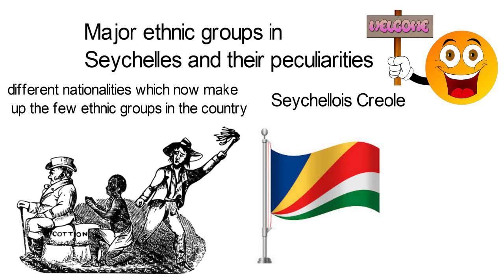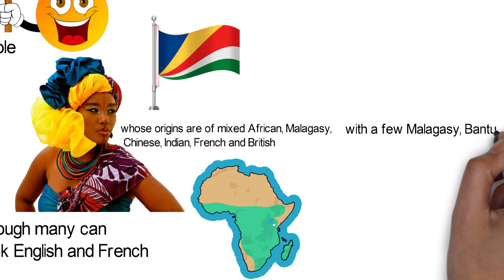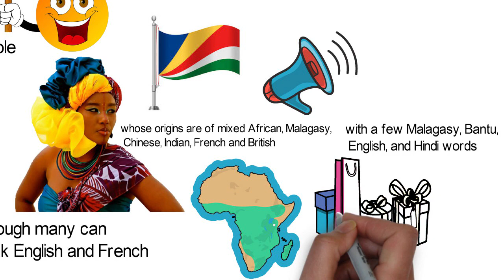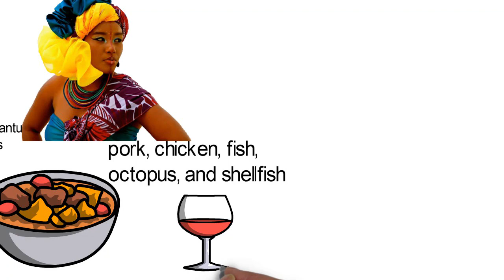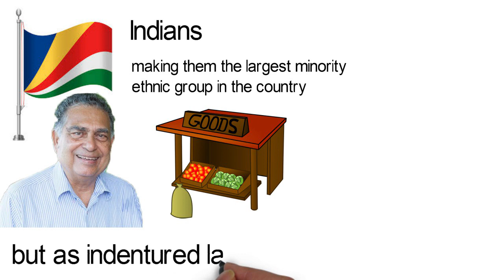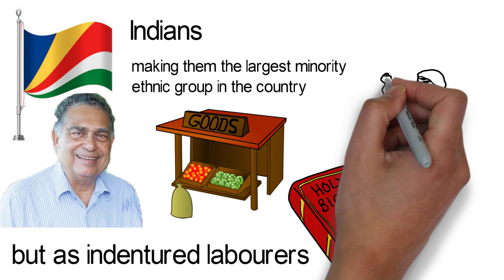Major ethnic groups in Seychelles and their peculiarities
The group of islands that today make up the country called Seychelles, used to be uninhabited until the 1770s when the French came to the island along with some slaves. Since then, the population has grown comprising of different nationalities which now make up the few ethnic groups in the country.